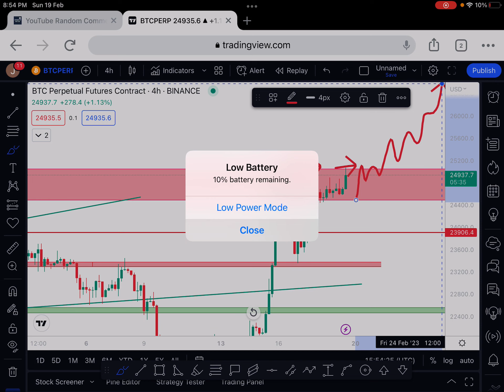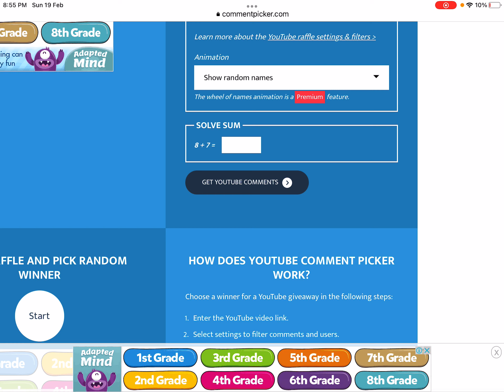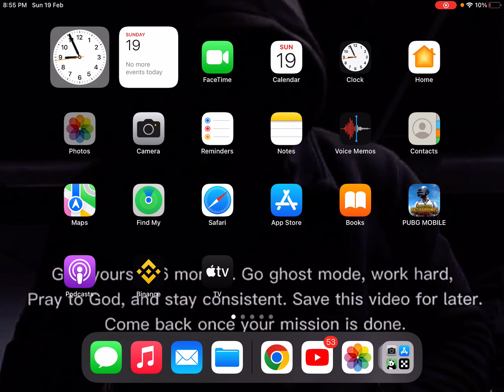🏆 BITCOIN UPDATE | Btc Today Prediction Hindi | Calculation of BTC 🤑 | Umaree Crypto Bulls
BTC NEXT MOVE 🤔 - CPI Data TODAY 🤑 - Bitcoin Price Prediction

Btc Next Move